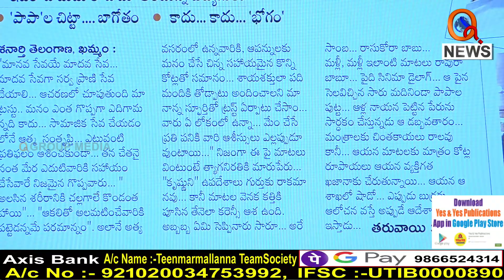పాప రావు పాపాలు...I Shanarthi Telangana e-paper